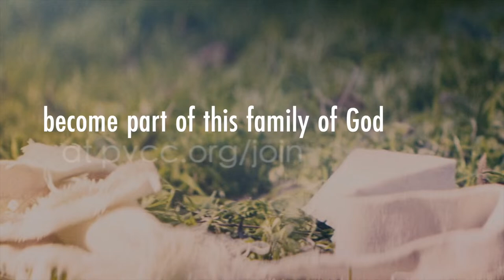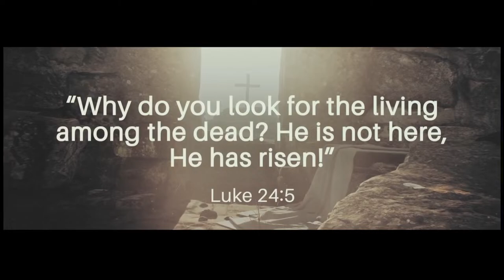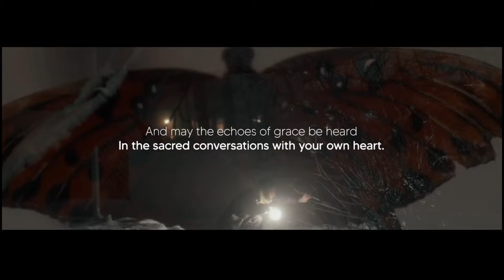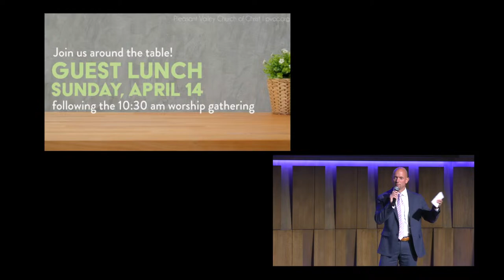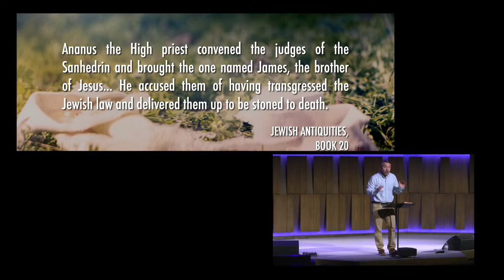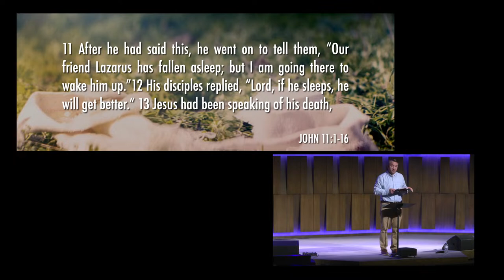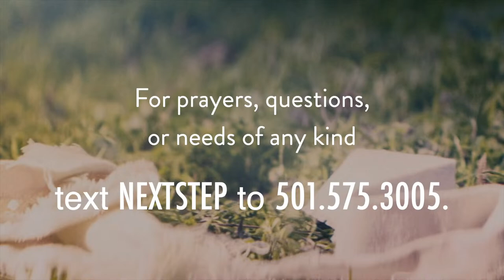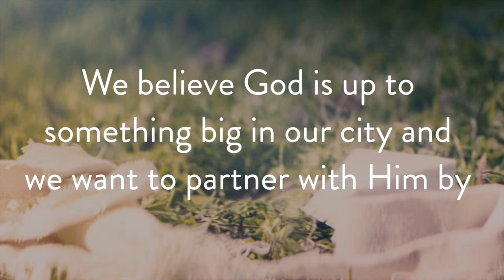8:15 Worship Gathering: Pleasant Valley Church of Christ, Little Rock AR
Join us in celebrating the goodness of God and His power to heal in our lives, our city and the world!